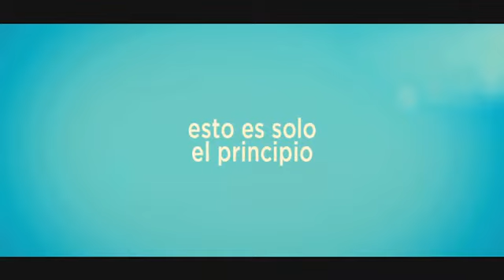El exótico hotel Marigold - Tráiler oficial en español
Un grupo de jubilados británicos (Judi Dench, Bill Nighy, Maggie Smith, Tom Wilkinson, Penelope Wilton, Celia Imrie y Ronald Pickup) decide disfrutar de su retiro en la exótica India atraídos por la publicidad del reción renovado Hotel Marigold, embriagados con la visión de una vida de placer y lujo. Sin embargo, lo que encuentran a su llegada es la sombra de lo que este palacio fue en su día, e igualmente, se sienten desorientados por una India repleta de contrastes, que es al mismo tiempo embriagadora y aterradora, tradicional y moderna, hermosa y extraña. Al principio, estos recién llegados se muestran inseguros acerca de lo que el futuro puede depararles, pero a medida que empiezan a establecer nuevas amistades y a realizar inesperados descubrimientos, se dan cuenta de que la vida y el amor pueden surgir de nuevo cuando consiguen dejar atrás su pasado.